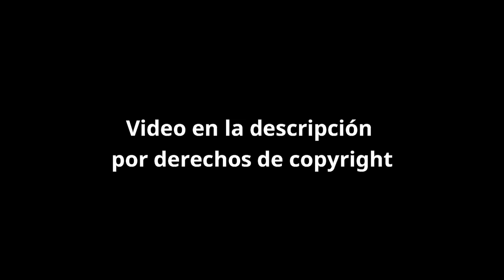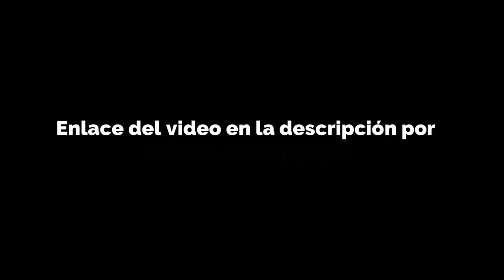Presentación de Mangata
Con Cristina Calvente y Oscar D'Aniello.